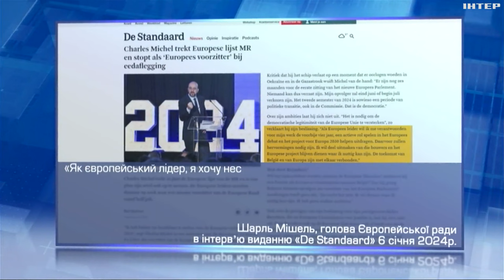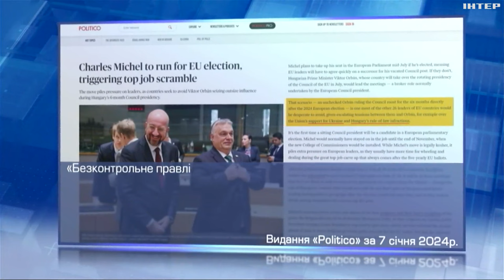Віктор Орбан може посісти чільне місце Шарля Мішеля у Європейській раді: що відомо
Що змушує нинішнього президента дочасно піти з посади і чому на його крісло претендує одіозний угорець? Про все дізнались наші кореспонденти.